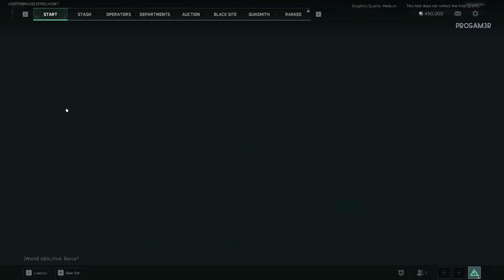DELTA FORCE - First View and Open Beta Gameplay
Delta Force, a free to play first person tactical shooter game, returns as the latest in the classic series. With 25 years defining the genre, Delta Force is back with an upgraded arsenal of weaponry, jaw-dropping environments, and a truly dynamic world.

Copyright @ ProGam3r 2024. Any reproduction or illegal distribution of the content in any form will result in immediate action against the person concerned.